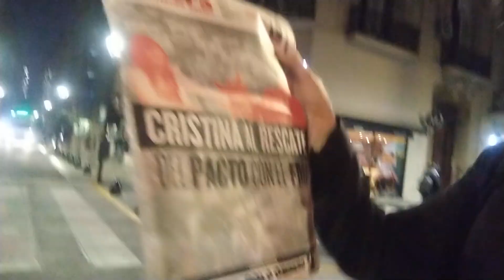RECORRIDA POR AV DE MAYO LUEGO DE LA MARCHA DEL 14J DONDE SE RECLAMÓ EL SALARIO BÁSICO UNIVERSAL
Salimos de cubrir todo lo que aconteció en Casa Rosada en un jueves donde el dólar informal llegó a los $293, el Contado Con Liquidación (CCL) a 301,5 pesos, el Riego País a más de 2750 puntos, y en un día en que el INDEC dio una inflación oficial de 5,3 por ciento (un 64% interanual, la más alta en 30 años). En la calle termina después de 7 horas una importante movilización de organizaciones sociales de izquierda y oficialistas (con líderes que son secretarios de Estado como Pérsico y Fernando Navarro)  después de una jornada intensa. En el material les mostramos la Avenida de Mayo al terminar la movilización y un edición del diario La Prensa Obrera que titula "Cristina al Rescate del Pacto con el FMI".